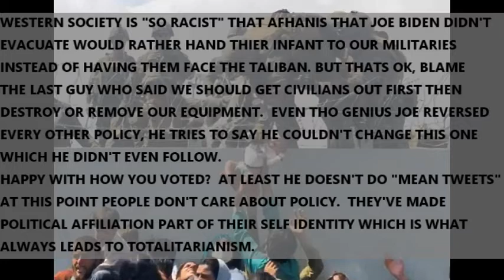KAMALA LAUGHS AT AFHGANISTAN SITUATION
Good Job Democrats, ducking n weaving how they will deflect this one.  Kamala Harris Laughs it off when a reporter begins to ask her about Afghanistan.